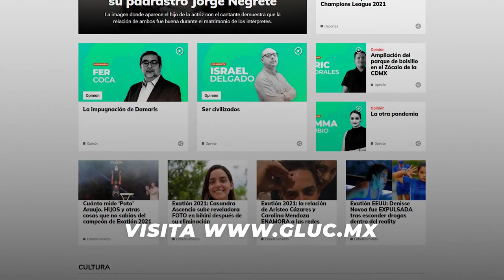EXATLÓN MÉXICO | ¡ASÍ SE VIVIÓ LA GRAN FINAL!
Llegó la GRAN FINAL de EXATLÓN MÉXICO; TITANES vs HÉROES, ¡Y te traemos el mejor resumen de lo acontecido en la última semana de la 4° temporada!

para toda la información y al momento del Exatlón, tus realities, películas, series y artistas favoritos.